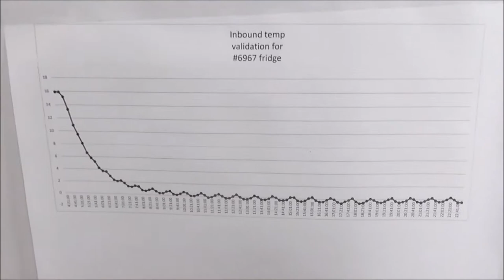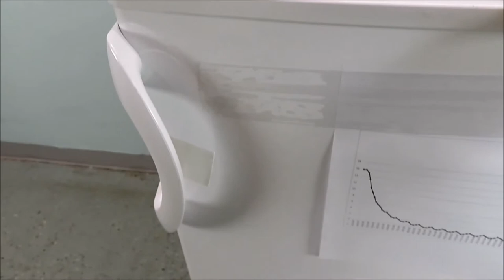Thermo Explosion Proof Refrigerator Freezer for Sale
Thermo Explosion Proof Refrigerator Freezer is available from The Lab World Group.